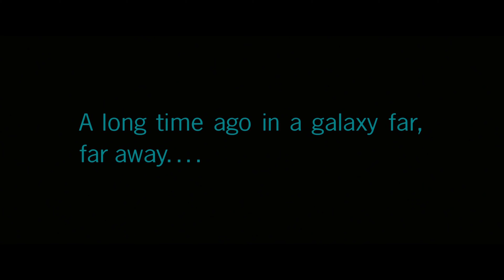KONČNO JE TEH *STAR WARS* FILMOV KONEC!!! | *RISE OF SKYWALKER*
I Babu Frik!

Skozi koliko teh Star Wars filmov smo morali pretrpeti? No, hvala bogu je konec. Oglejte si najin ogled filma Star Wars: The Rise of Skywalker.

Uživajte, všečkajte, delite in naročite se, naši ljubi Jediji.